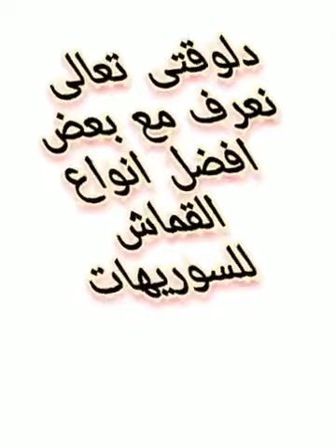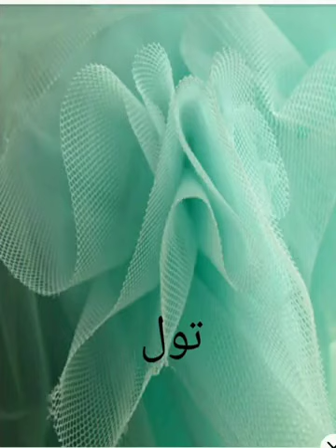فساتين خطوبه سوريهات فساتين افضل تشكيله فساتين سهره جديد فساتين خطوبه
فساتين خطوبه سورايهات فساتين افضل تشكيله فساتين سهره جديد فساتين خطوبه